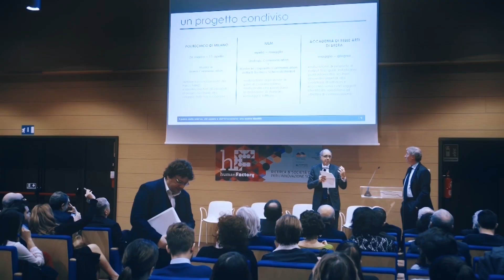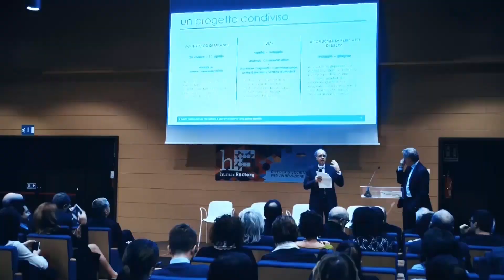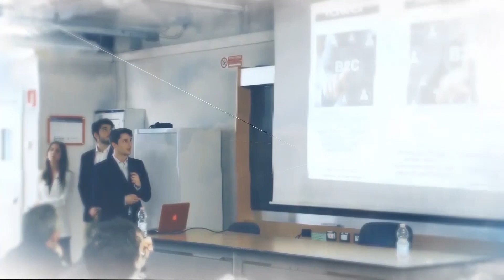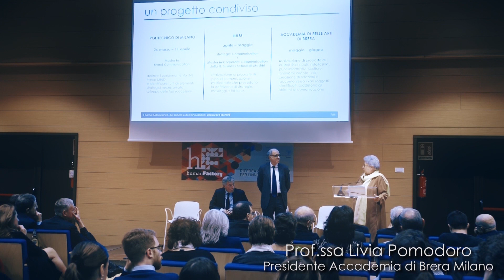Master in BRAND COMMUNICATION | Progetto insieme a AREXPO e MIND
A partire dal 2017, i docenti del Master in Brand Communication della
Scuola del Design del Politecnico di Milano, con la collaborazione del suo main partner Twig, hanno accompagnato realtà di diversa estrazione come ABB Italia, Leroy Merlin, Regione Lombardia e OBM Onlus nella sperimentazione di nuovi modelli di formazione professionale, di recruiting di giovani talenti e di processi di go to market propedeutici alla trasformazione digitale.